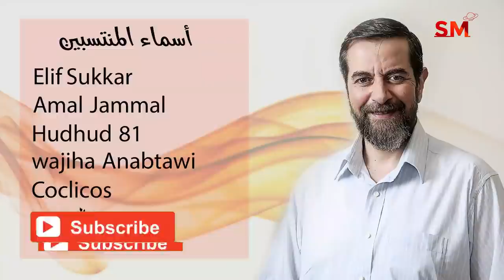توقعات الأبراج اليوم الأحد 10 تشرين الأول أكتوبر 2021 سعيد مناع